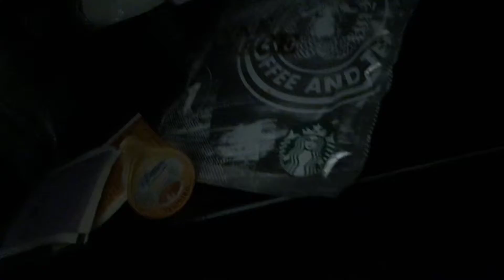Weird food combinations